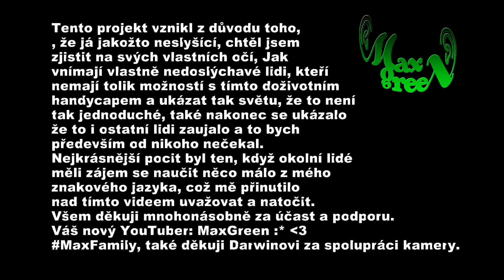PTEJ SE S MAXGREENEM #1 /Učím okolní lidé Zn. Jazyk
★Stručný popis tohoto videa★
Na tomto videu vám zcela nic nemusím vysvětlit, vše je obaženo u následujícího videa, ale v krátkém rozmezí bych rád dělil jen dvě důležité informace, tento pořad jsem měl už delší dobu ve své mysli, ale chtěl jsem si vyčkat na tu správnou dobu, kdy je to vhodné. Na tomto videu uvidíte ledacos zajimavého o co konkrétně běží? To v následujícím videu, tak se usaďte dejte si čaj, nebo-li jiné nápoje a promítáme.

POZOR!!!
Nezapomeň také podpořit mého střihače: DarwinGames za skvěle odvedenou práci, kdy si pohrál se střihy a navrhl logo pro můj zbrusu nový pořad, který bude stříhat pokaždé, pokud ovšem nebude zaneprázdněn.

Sociální sítě účastněných.
Nezapomeňte podpořit i účastníky tohoto videa zaslouží si to!

Děkujeme Adamovi za náhodné setkání při natáčení...

Nezapomeň podpořit Darwina

Hudba použita:
Free Licence©

Composed by: Nights Amore & Arn Andersson
Promoted by:
Sad Epic Emotional Music - Farewell Life
"Farewell Life" is an epic emotional composition I arranged and produced for my friend Nights Amore.
Use this track for FREE in your non-commercial videos!

★Moje Heslo★
"Nenatáčím pro bussines, ale natáčím pro zábavu a pro vás"

★Použití softwaru ke tvorbě★
Natáčím videa v OBS.
Stříhám videa ve Sony Vegas Pro 13
Mikrofón: Live! Cam Sync HD (VF0770)
Kamera: Creative Live! Cam Sync HD
Mobil: Xiaomi A1

★Přeji vám příjemnou podívanou na mém YouTubu channel★